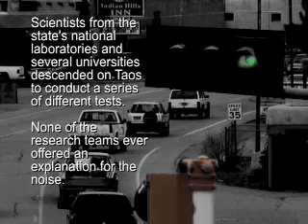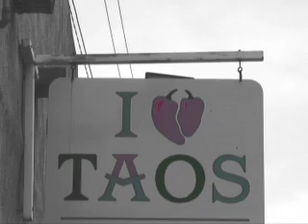Taos Hum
Taos Hum in Taos, NM
The hum, a low-frequency buzz that was a constant annoyance to those who heard it, attracted media attention several years ago. Scientists from the state's national laboratories and several universities descended on Taos to measure everything from seismic and electro-magnetic vibrations to the sensitivity of the human ear.